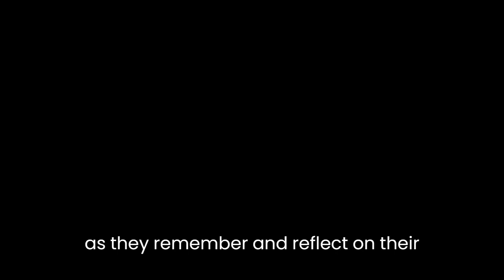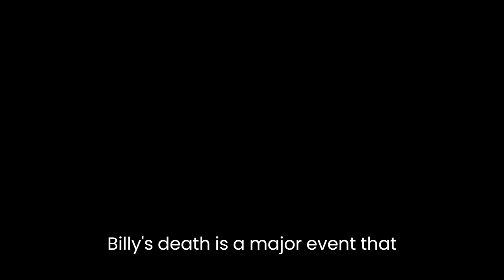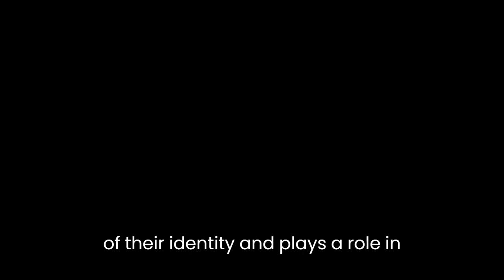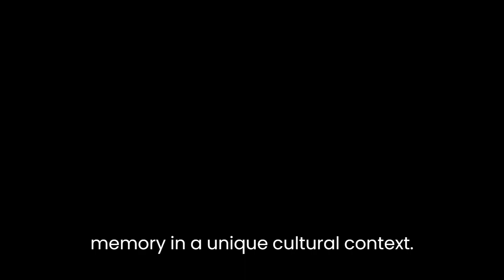"Charming Billy" By Alice McDermott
"Charming Billy" by Alice McDermott is a novel that explores the themes of love, loss, and the power of memory. The novel is set in a Irish-American community in New York City and follows the life of Billy Lynch, a beloved member of the community who passes away. The story is told through the perspectives of various characters, including Billy's family and friends, as they remember and reflect on their memories of him.One unique aspect of the novel is its use of memory as a central theme. The characters in the novel all have their own memories of Billy, and these memories are often conflicting and incomplete. The novel explores how these memories are shaped by the individual perspectives of the characters, as well as by the passage of time. This theme of memory is also reflected in the novel's structure, as the story jumps back and forth in time, allowing the reader to see how the characters' memories of Billy have evolved over the years.Another unique aspect of the novel is its exploration of love and loss. Billy's death is a major event that brings the community together and forces the characters to confront their own feelings of loss and grief. The novel also explores the different types of love that exist between the characters, including romantic love, familial love, and platonic love. McDermott's writing is able to capture the raw emotions of the characters and the reader can feel the depth of the love and loss that the characters feel.Additionally, the novel is set in an Irish-American community, which provides a unique cultural context for the story. The characters' Irish heritage is an important aspect of their identity and plays a role in shaping their relationships and experiences. McDermott's writing brings the community to life, and the reader can get a sense of the culture, customs and traditions that the Irish-American community in New York City.Finally, "Charming Billy" is also known for its exceptional storytelling, McDermott's writing is evocative, and she is able to create a sense of intimacy between the reader and the characters. The novel is written in a realistic and detailed manner, which makes it easy for the reader to be fully immersed in the story and the world of the characters.Overall, "Charming Billy" is a unique and powerful novel that explores the themes of love, loss, and memory in a unique cultural context. McDermott's writing is evocative, and her characters are complex and relatable, making it a novel that stays with the reader long after the last page is turned.